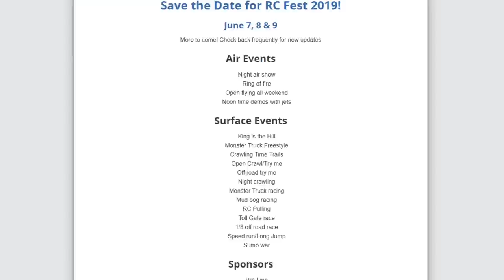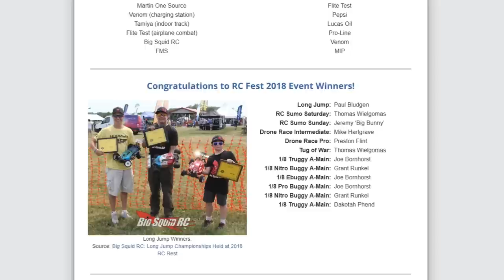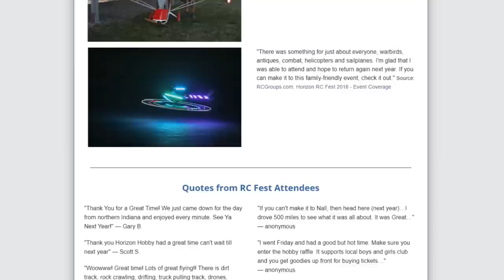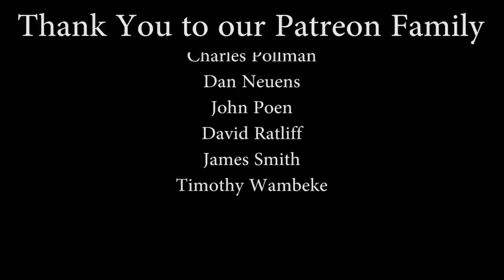Going to Horizon RC Fest 2019!!! - TheRcSaylors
We are extremely excited to attend Horizon RC Fest June 7-9 at Eli Field in Monticello, Illinois!  There will be something for all RC enthusiasts!  We will see you there!

Support TheRcSaylors